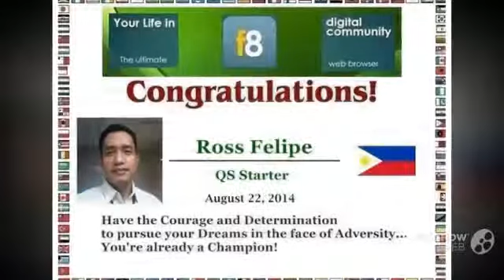F8 OFFICIAL TEAM PROVIDENCE (10th Batch)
For More Details About F8 Kindly check my blog. Thank you!